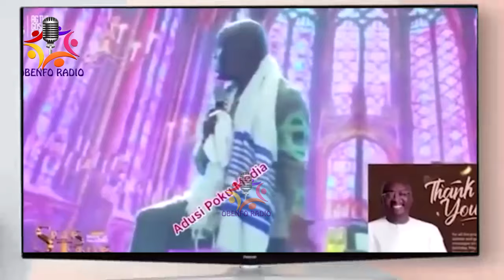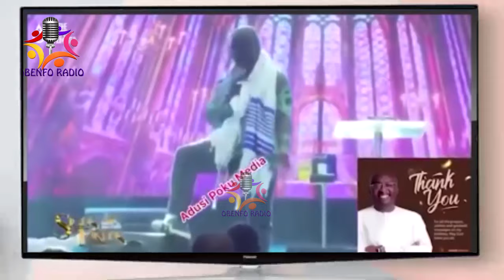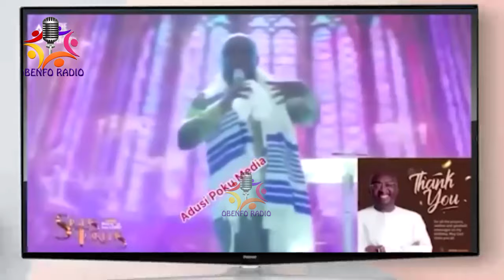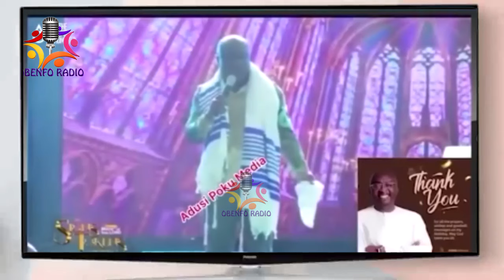NPP WILL LOSE 8-9 SEATS BUT STILL DR. BAWUMIA WILL WIN THE ELECTION AND MAKE JOHN MAHAMA CRY.